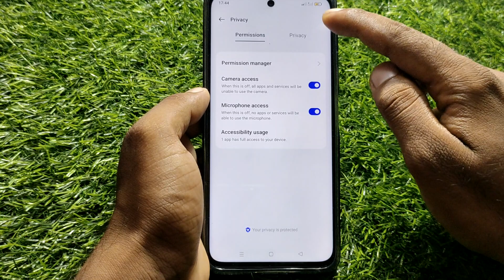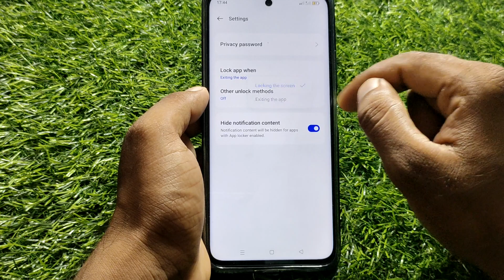oppo a38 app lock fingerprint setting, oppo a38 app lock fingerprint kaise lagaye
oppo a38 app lock fingerprint setting,
oppo a38 app lock fingerprint kaise lagaye,
oppo a38 app lock fingerprint,
oppo a38 me app me fingerprint lock kaise lagaye